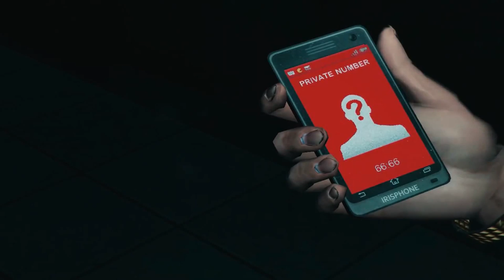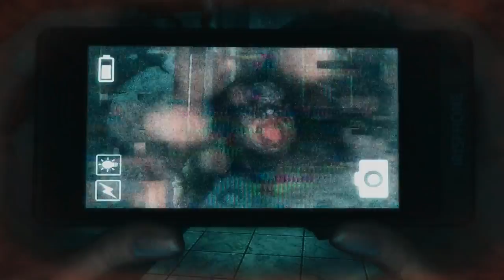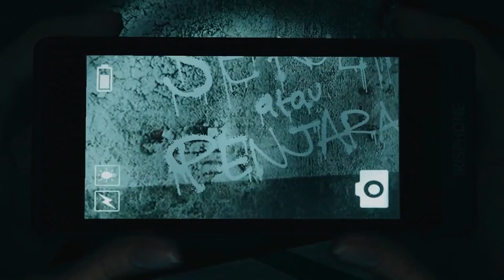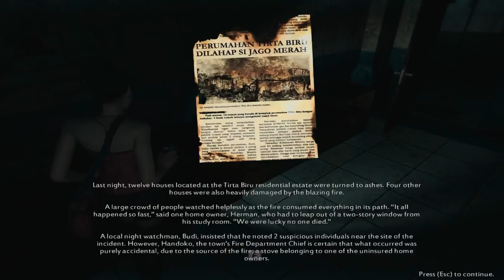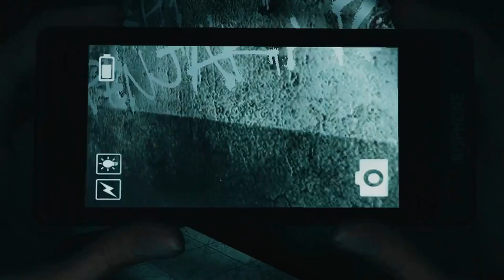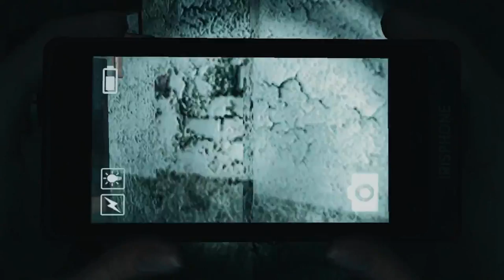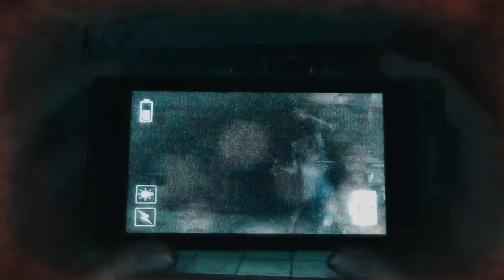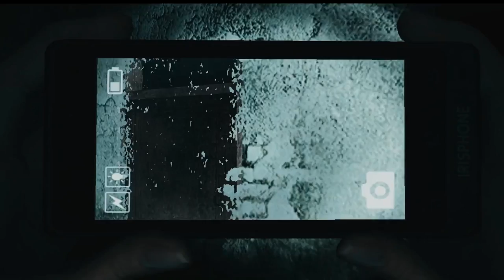Let's Play DreadOut - Episode 1 - Complete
Embark on a wondrously cheap and boring first chapter to DreadOut with our heroine, Linda. Episode 2 looks epic however!